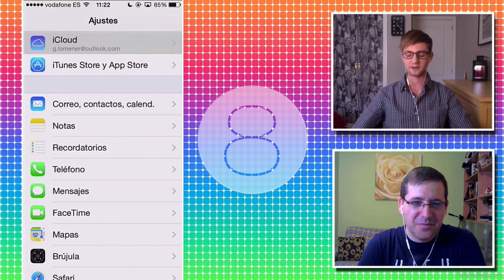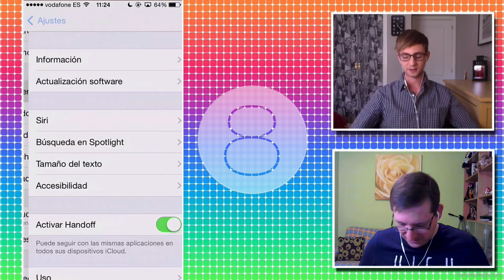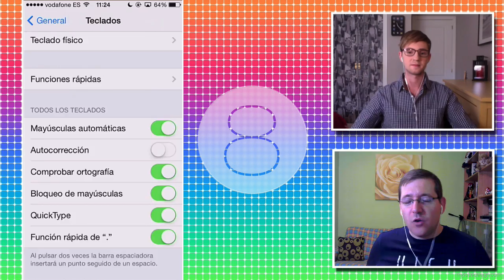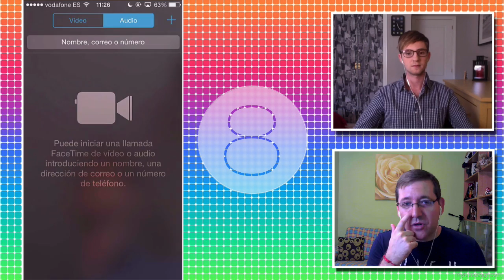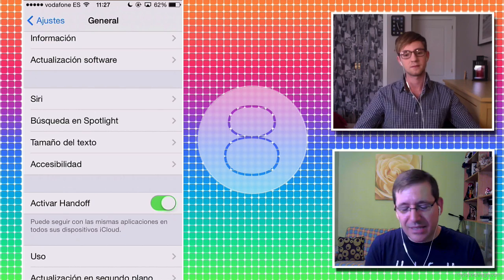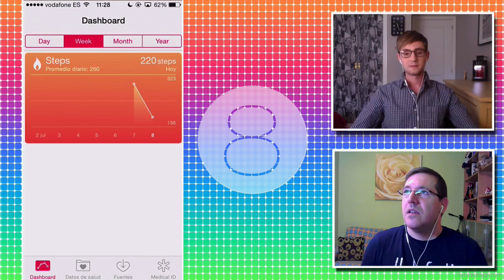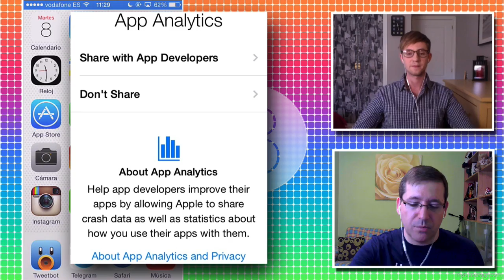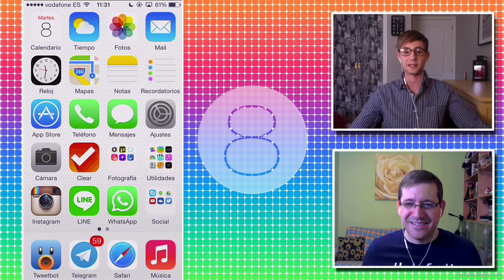Review iOS 8 Beta 3 a fondo en español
Ni como decían los rumores (día 8 de julio) ni como decía el calendario habitual (día 4 de julio). La beta 3 de iOS 8 ya está disponible para los desarrollares a través del centro de developers de Apple o por vía OTA. La tercera beta del próximo gran sistema operativo de Apple ha sido lanzada justo un día después de que Apple limpiara todos sus servidores de CloudKit, es decir, ha sido lanzada el 7 de julio.

NUESTROS PROYECTOS

DESCRIPCIÓN DE LAS NOVEDADES:

La beta 3 que tiene un tamaño superior a los 300 megas (dependiendo del dispositivo) cuenta con las siguientes novedades:

-Mejoras en estabilidad y fluidez del sistema.
-Podemos desactivar o activar Handoff.
-Nuevos fondos de pantalla.
-Cambios de interfaz en la app de tiempo.
-Podemos activar o desactivar el teclado inteligente (QuickType).
-Al iniciar por primera vez nuestro iPhone nos da la posibilidad de migrar nuestros documentos de iCloud a iCloud Drive.
-Nuevo efecto al pulsar en la "X" para borrar una notificación en el centro de notificaciones.
-Tenemos la opción de enviar información a de las app al desarrollador para mejorarlas.
-Podemos eliminar una notificación sola, en vez de eliminar todas las de la app en el centro de notificaciones.